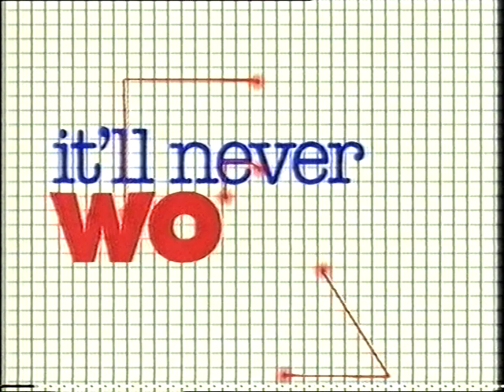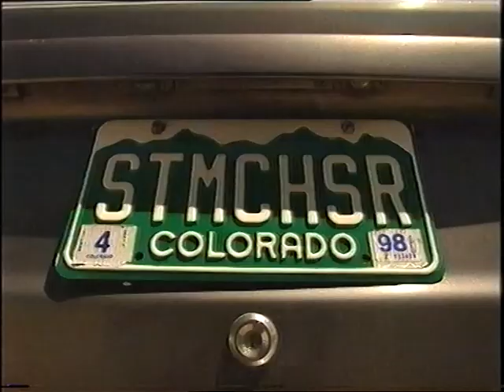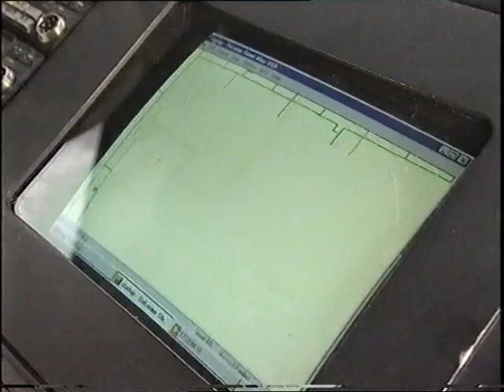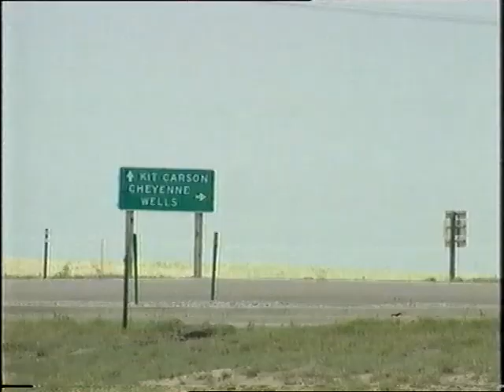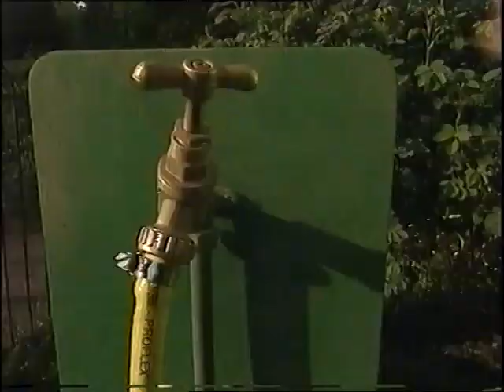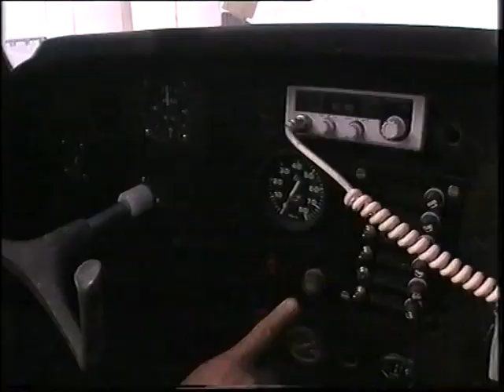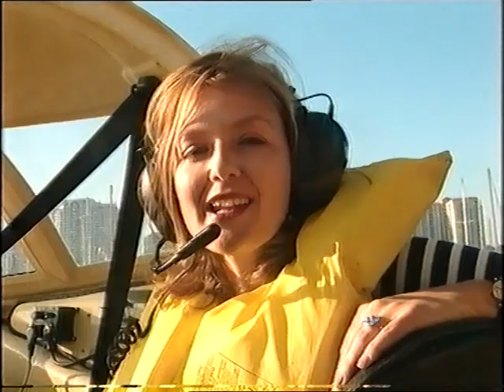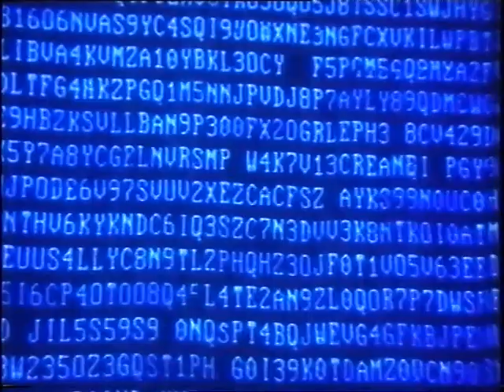It'll never work